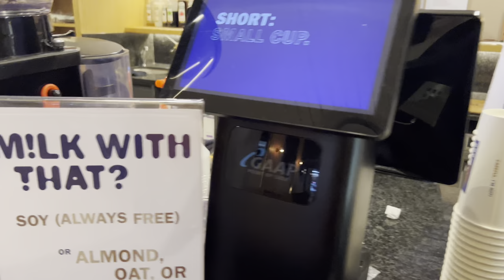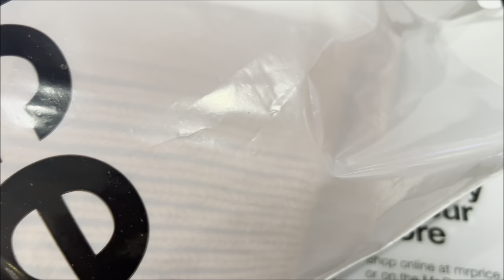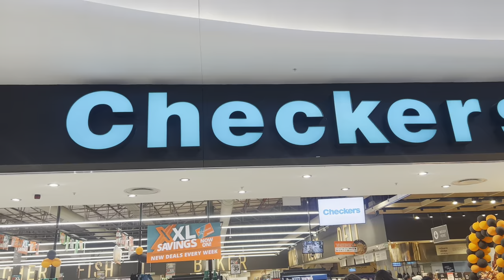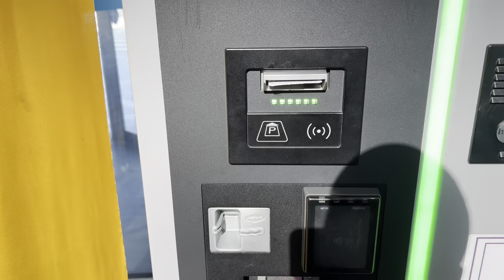A Virtual Diary of A 30 year old | Stanly Dupe is that you 💃🏾 | A Lot of Retail Therapy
Do people even read these? Please comment "I do" if you do... I'd like to see something.